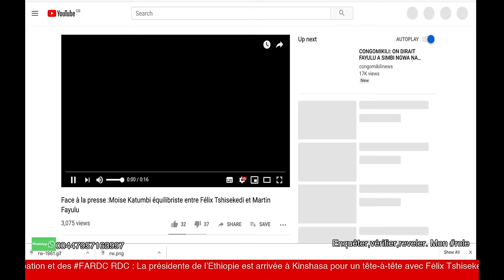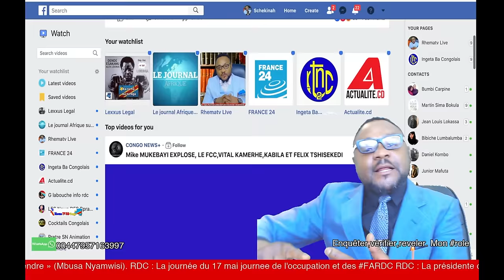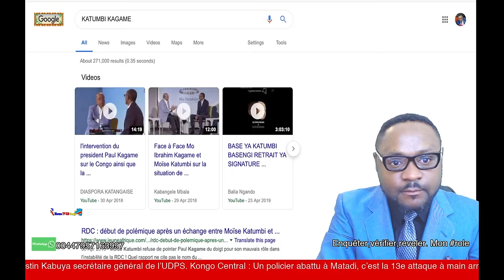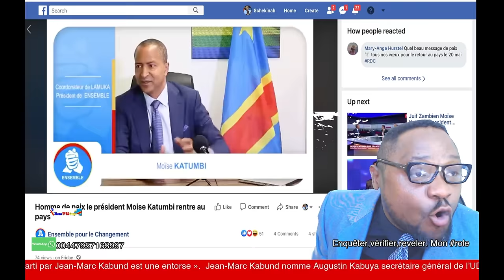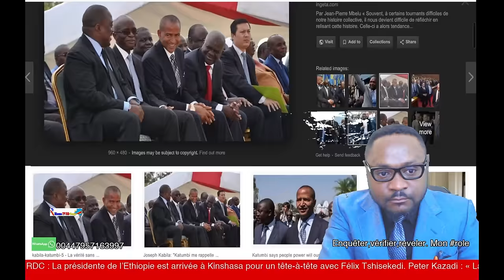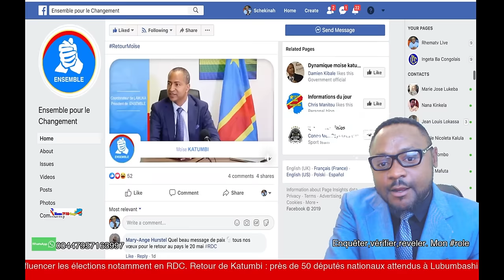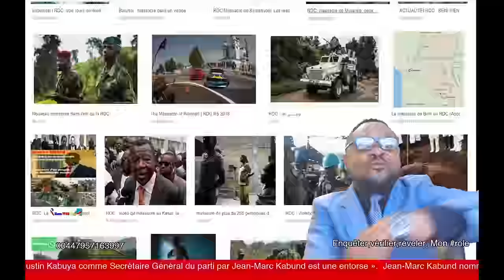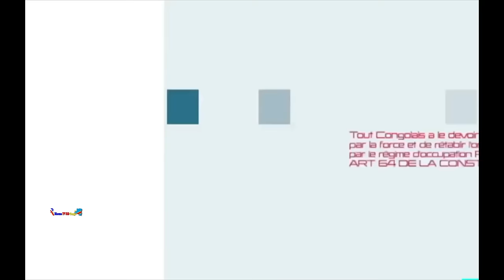18/5 Urgent : Tala na sima ya Moïse Katumbi Premier drapeau du Rwanda (1962-2001) retour en RDC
20 mai retour de katumbi, il vous présente le Premier drapeau du Rwanda (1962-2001) derriere lui. Moise Katumbi olongi mission na bino des Tutsi du FCC, PPRD en RDC/ RWANDA. votre mission de diviser l'opposition Tshisekedi et Martin Fayulu pour votre règne. Peuple Congolais bo s'occuper na ye Italien Juif avec sa femme carine Katumbi la petite sœur à la femme de Paul Kagame